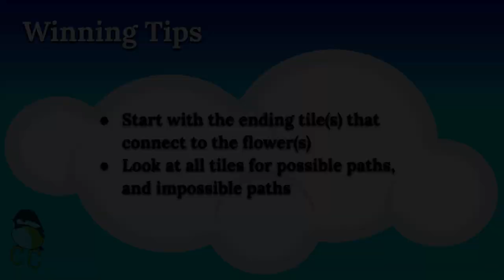ABCya: Daisy’s Plumber Puzzle Final Levels 51-60 Solution Walkthrough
Unlock the last 10 levels of Daisy’s Plumber Puzzle, a strategy puzzle game from ABCya.com! Watch this solution walkthrough to unlock each level with full 3 stars with ease. Discover tips and strategies to win each level with perfect scores!

ABCya - Daisy's Plumber Puzzle Winning Tips from CuddlyChickadee:
1. Start with the ending tile(s) that connect to the flower(s)
2. Look at all tiles for possible paths, and impossible paths
3. Build the pipe backward from the flower(s) to the pipe
4. Turn on the water last with the last tile swap

From ABCya.com:
“Daisy needs your help getting water to all the snoozing flowers! Use your plumber skills to rearrange the pipes so that the water flows from the faucet to the thirsty flower. The whole family will have fun with this puzzle game!”

Timestamps:
00:00 Introduction
00:09 Level 51
00:37 Level 52
00:57 Level 53
01:23 Level 54
01:47 Level 55
02:15 Level 56
02:48 Level 57
03:14 Level 58
03:36 Level 59
04:07 Level 60
04:33 The End
04:58 Winning Tips
05:20 Outro

Daisy’s Plumber Puzzle | ABCya.com |
Presented By Cuddly Chickadee Gaming Channel | Gameplay By Cuddly Chickadee Gaming Channel

Strategy Game | Strategy Game for Everyone | Strategy Game for All Ages |
Game for Everyone | Game for All Ages | Game | Gaming | Game in English |

Please support the game creator and play this game at your own pace:

Credits - Audio:
Black-capped Chickadee sound effect from Pixabay

Credits - Visual:
Trees video by Joe Hackney from Pixabay
Cloud by Clker-Free-Vector-Images from Pixabay
Alder Berries by OpenClipart-Vectors from Pixabay